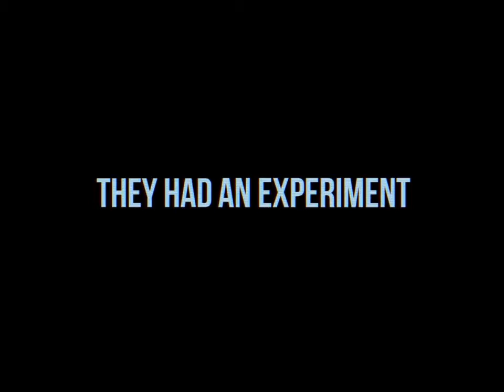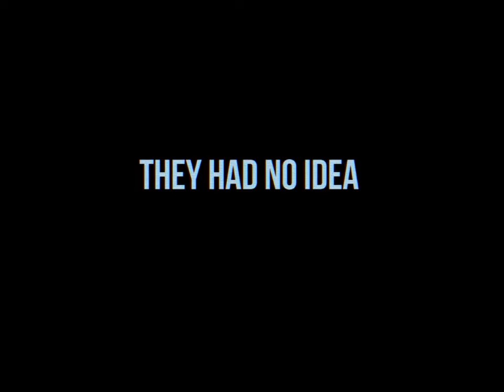The Darkside Top 5 Halloween Movies 2016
Must see movies for Halloween weekend